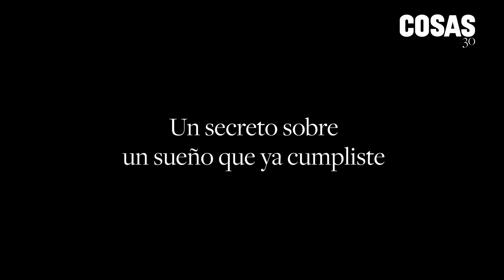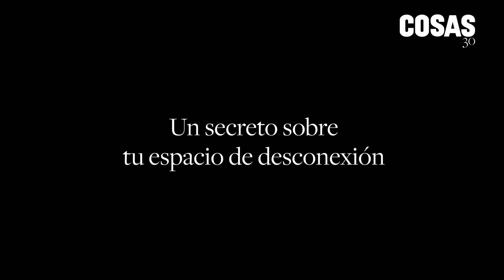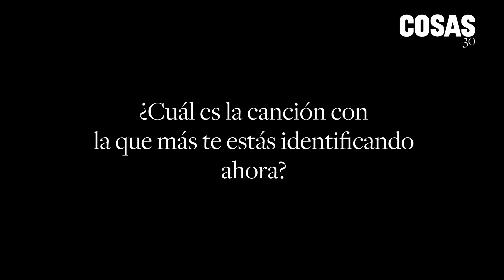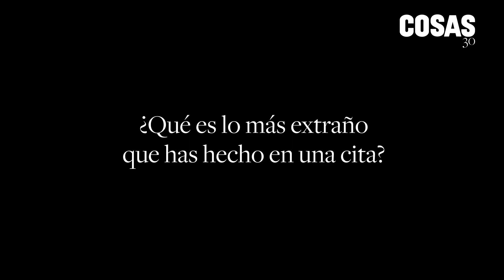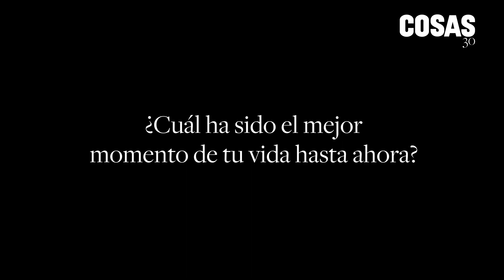Portada 714: '10 secretos sobre mí' con Nicole Zignago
EN EXCLUSIVA para COSAS, la talentosa cantante conversa a profundidad con COSAS y nos cuenta una de sus travesuras de infancia, lo más extraño que ha hecho en una cita, su experiencia más vergonzosa y mucho más. ¡No te lo pierdas!

Videógrafo: Juan Fernando Franco Ramirez
Dirección y redes: Pía Huambachano
Styling: Lisseli Santos
Make up Artist: Adrian Rey
Hair Artist: Karina Sian
Agradecimientos de styling: Macalo, Santa Calata, Cardoú, Graves, Maran, Quispe.